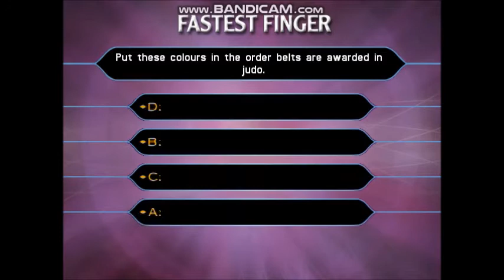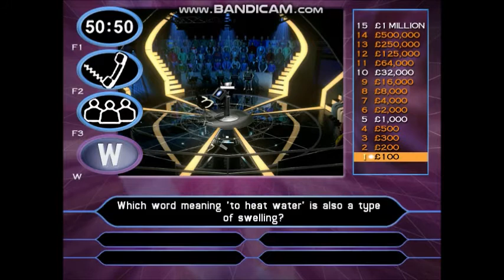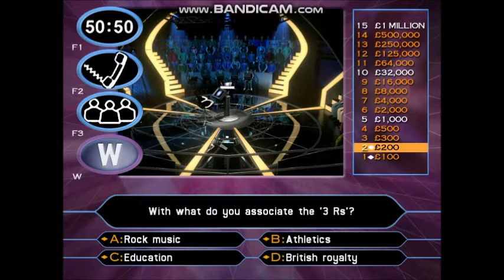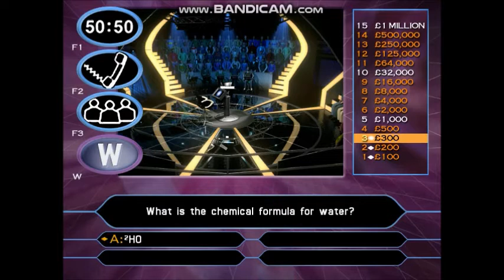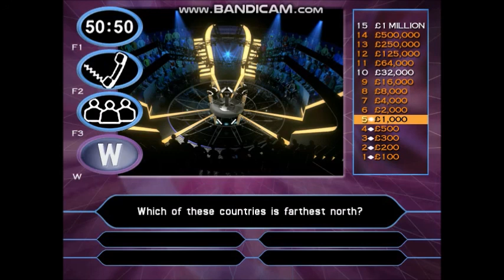[HD] Who Wants To Be A Millionaire? - 2nd Edition UK PC Gameplay 15 of 30 (Part 1/3)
14-game winnings: £14,000,000
Date on a cheque:- 05/04/2006. (Wednesday 5th April 2006)
I have played with Naomi Cleaver. She is a British design consultant and interior designer. She is also a television presenter of such programs as Other People's Houses and Channel 4's Honey I Ruined the House. In October 2014, she was the designer for DIY SOS.
In 2005 and 2006, Naomi Cleaver appeared on a special edition on ''The Weakest Link'' with Anne Robinson at the BBC all about Music and TV alongside Laurence Llewelyn-Bowen, Diarmuid Gavin, Amanda Lamb, Bruno Tonioli, Neil Fox, Vicki Butler-Henderson, Gregg Wallace and Richard Park.
After Amanda Lamb's win of £18,400 and her charity was Shelter, Naomi leaves with nothing.
To see the rest of the information about Naomi Cleaver's fact file, visit the Wikipedia website.